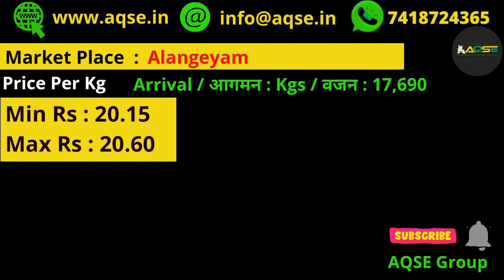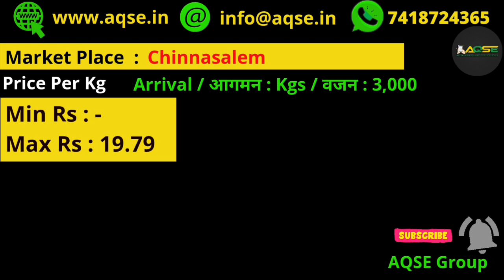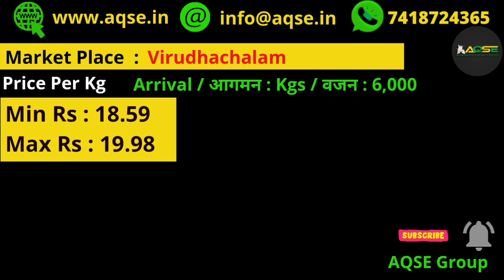Maize Business News | Maize Price Today | கோழித்தீவத்திற்கு மக்காச்சோளம் | Animal Feeds Maize | 2021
Maize Procurement price report Sep 2021

Maize Wholesale Rate  @AQSE Group

சமீபத்திய மக்காசோளம் விலை | Maize Bulk purchase price

Export Maize to Japan
Maize Export to Europe
maize export to Nepal

Maize Wholesale market in tamilnadu
குறைந்த விலையில் கோழிப்பண்ணைகளுக்கு மக்காச்சோளம் கிடைக்கும்
குறைந்த விலையில் மக்காச்சோளம் கிடைக்கும்
Buy Maize at low price
மக்காச்சோளம் விலை உயர்வு
வரத்து குறைவால் மக்காச்சோளத்தின் விலை அதிகரிப்பு

அந்தியூர் மக்காச்சோளத்தின் விலை | Anthiyur Maize Price
நாமக்கல் மக்காச்சோளத்தின் விலை | Namakkal Maize
உளுந்தூர்பேட்டை மக்காச்சோளத்தின் விலை | Ulundurpettai Maize Price
சங்கராபுரம் மக்காச்சோளத்தின் விலை | Sankarapuram Maize
விருத்தாசலம் மக்காச்சோளத்தின் விலை | Virudhalam Maize Rate
ராசிபுரம் மக்காச்சோளத்தின் விலை | Rasipuram Maize Price
நாமகிரிப்பேட்டை மக்காச்சோளத்தின் விலை | Namagiripettai Maize Rate
தம்மம்பட்டி மக்காச்சோளத்தின் விலை | Thammampati Maize Rate
கள்ளக்குறிச்சி மக்காச்சோளத்தின் விலை | Kallakurichi Maize Price
சின்னசேலம் மக்காச்சோளத்தின் விலை | Chinnasalem Maize market
கெங்கவல்லி மக்காச்சோளத்தின் விலை | Gangavalli Maize
அரியலூர் மார்க்கெட் மக்காச்சோளத்தின் விலை

Daily Maize Price | maize business | maize trading | மக்காச்சோளம் ஏலம் | தினசரி விலை நிலவரம் | தமிழக விளைபொருள் விலை நிலவரம் | ஒழுங்குமுறை விற்பனைக்கூடம் | வேளாண்மை உற்பத்தியாளர்கள் கூட்டுறவு விற்பனை சங்கம் | விவசாய சந்தை நிலவரம் | தினசரி விலை நிலவரம் | விவசாய விளைபொருள் விலை நிலவரம் | Agri commodity price online | Daily commodity price online | today commodity price online | makkasolam vilai | உழவு | விவசாயம் | மக்காசோள வர்த்தகம்